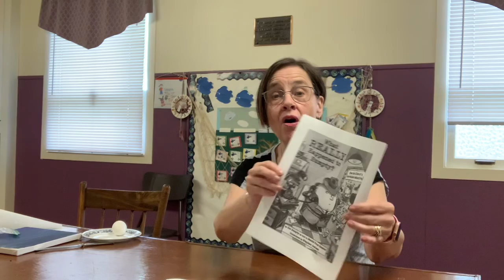Trinity Sunday…Time with Young at Heart. June 12.22